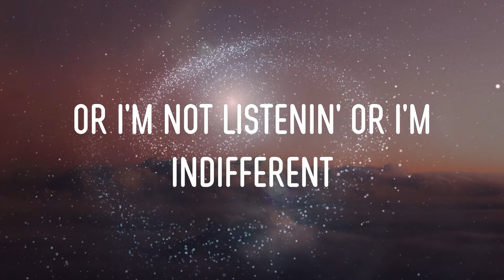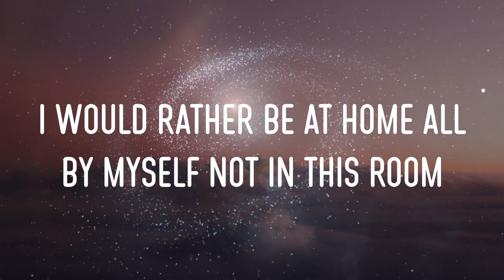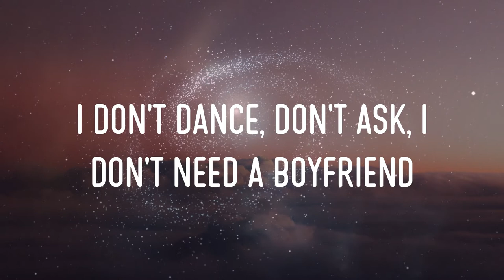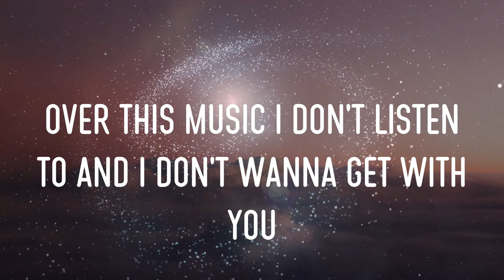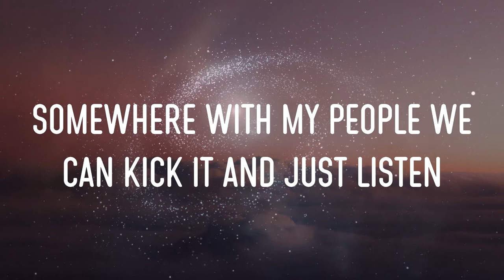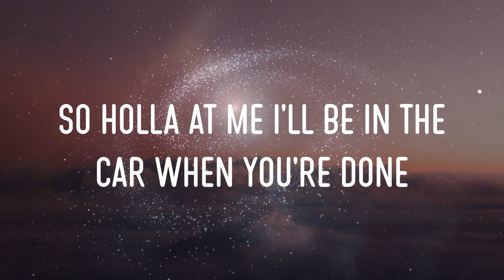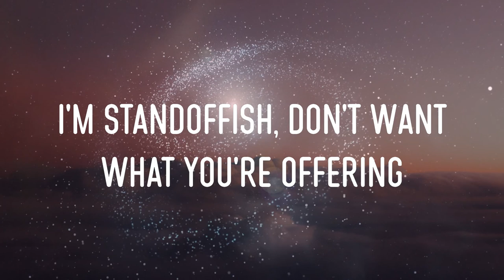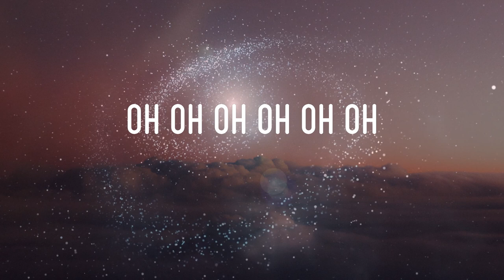Alessia Cara - Here Lyrics | And I Can't Wait Till We Can Break Up Outta Here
alessia cara - here lyrics,and i can't wait till we can break up outta here, oh oh oh here oh oh oh here, i ask myself what am i doing here? #01